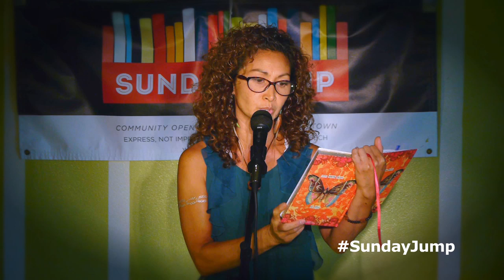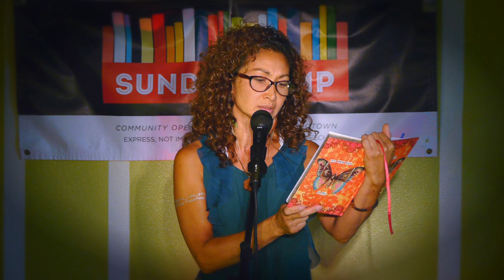Susan Wildfeather - Sunday Jump 08/05/2018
Sunday Jump is a Filipino-founded community open mic series held every 1st Sunday, 5-7 pm at Pilipino Workers Center in Historic Filipinotown, Los Angeles. We provide a safe space for marginalized voices to express free speech and uplift their communities.